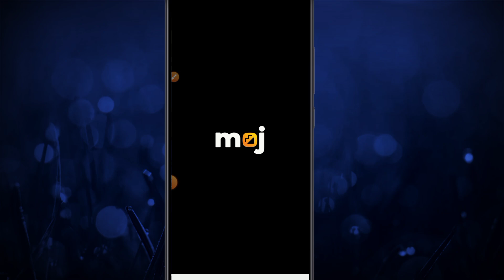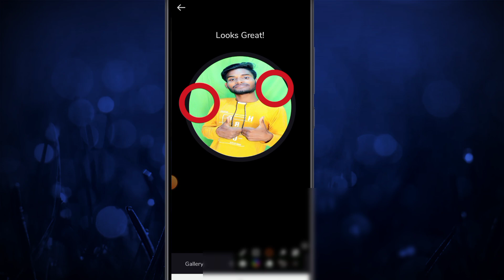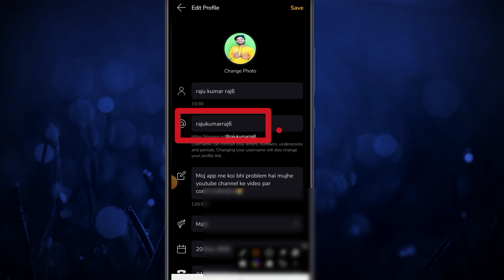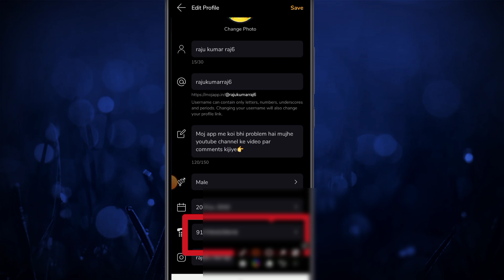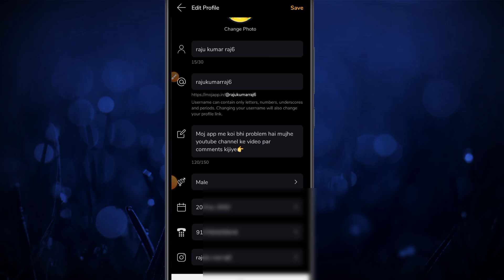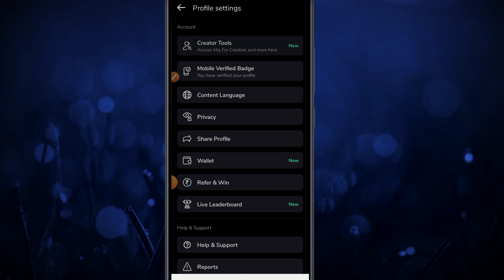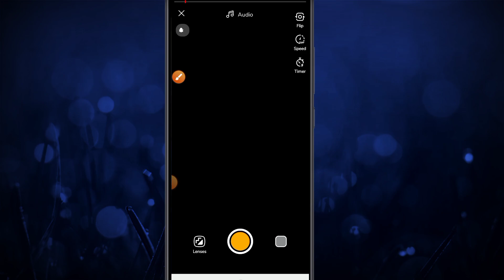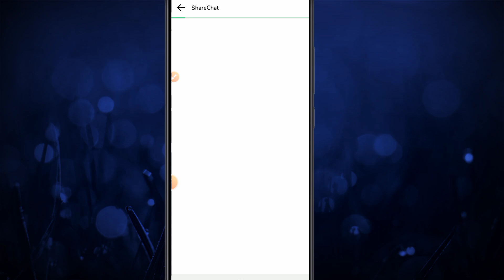MFC Selection 100% | moj for creators selection | hold on tight moj | moj app se paisa kaise kamaye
Hello friends aaj ke video me ham batayege moj app par mfc/moj for creators selection ke liye ye 9 kam kar lo 100% mfc selection 2022 ?

Your Questions
mfc selection
mfc selection form
mfc selection call
mfc me selection kaise kare
moj mfc selection
takatak mfc selection
moj mfc selection form
mfc me selection
moj mfc selection kaise kare
mauj mfc selection
hold on tight moj app
hold on tight moj
hold on tight
hold on tight mx takatak
hold on tight dweb guide
hold on tight justin bieber
hold on tight arm
hold on tight kaise hataye
hold on tight bts
moj app se paise kaise kamaye
moj app se paisa milta hai
moj app se paise kaise kamaye 2022
moj app se paise